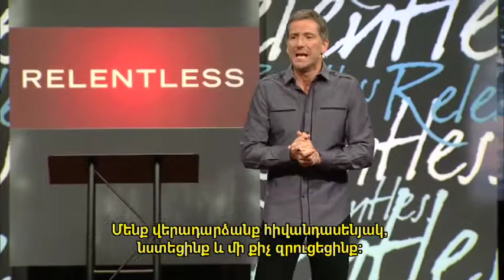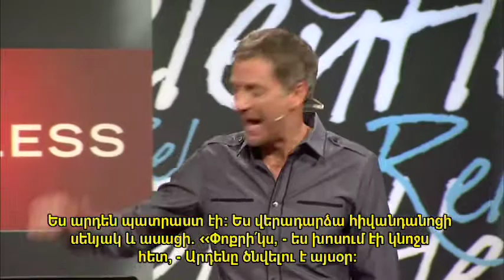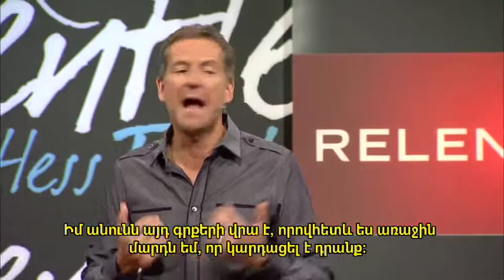Ջոն Բեվերե - (Դաս 11) Անկոտրում աղոթք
Title:
More video's: